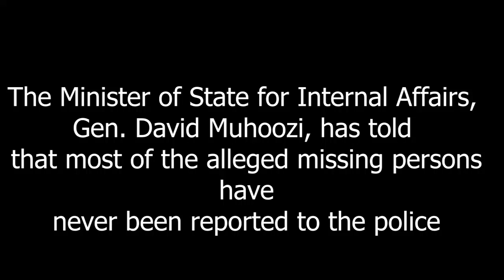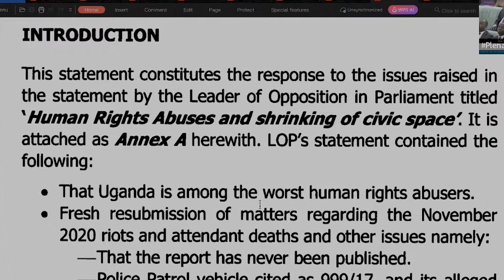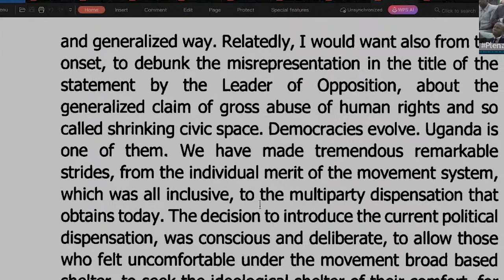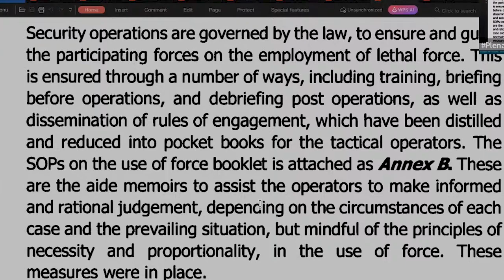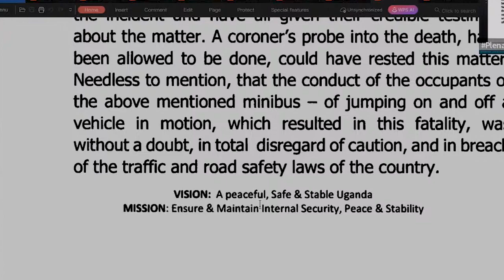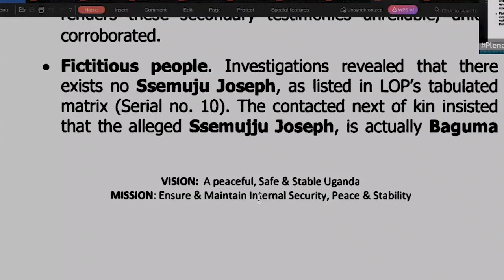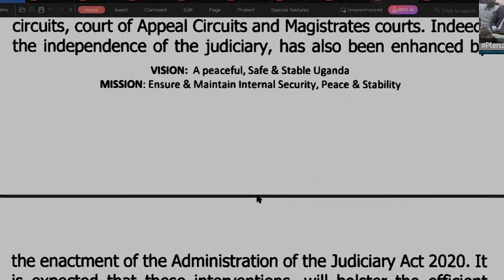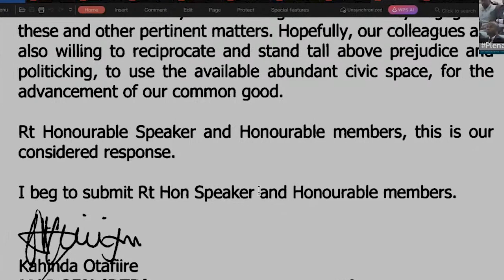Minister Reveals Majority of Alleged Missing Persons Unreported to Police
he Minister of State for Internal Affairs, Gen. David Muhoozi, has told Parliament that most of the alleged missing persons have never been reported to the police.

He was presenting a statement on the alleged enforced disappearance of persons during the plenary sitting on Wednesday, 29 November 2023.

Muhoozi was responding to a statement by the Leader of the Opposition (LOP), Mathias Mpuuga, on the shrinking civic space and enforced disappearances.

The minister, who presented the statement signed by his senior minister, Maj. Gen. (Rtd) Kahinda Otafiire, said that it is the law and official practice, that for one to be declared a missing person, a missing person’s report must be filed.